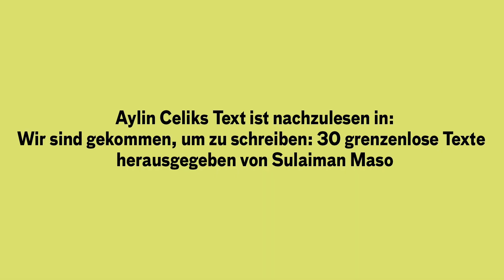D’it yourself mit Spoken-Word-Performerin und Musikerin Aylin Celik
Aylin Celik ist Spoken-Word-Performerin und Musikerin. In unserer neuen Reihe D'it yourself gibt sie Tipps für das Schreiben eigener Poetry-Slam-Beiträge und einen kleinen Einblick in ihr eigenes kreatives Schaffen mit dem Text »Zwischen den Zeilen und wie die Gesellschaft dort liest«.

Im Jungen Schauspiel könnt ihr Aylin Celik in »Antigone« auf der Bühne erleben.  Gemeinsam mit Rapper Ugur Kepenek hat sie eigene Songs und Texte für die Sophokles-Tragödie für alle ab 14 geschrieben.